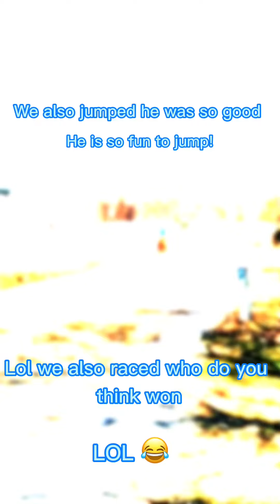Come ride with us!🐴Riding Charlie jumping,trail riding, and racing all bareback!🐴💙